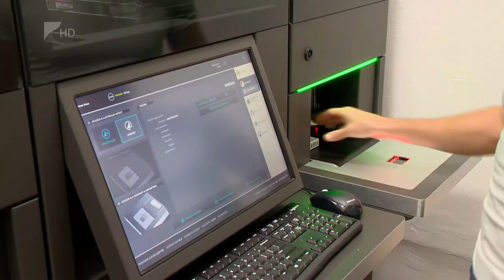Gyógyszer vagy méreg? - Kölcsey Tv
Gyógyír a bajban, de méreg is lehet a gyógyszer. Attól függ, hogy a szavatossági idején belül vagy azon túl vesszük be. A lejárt gyógyszereknek komoly egészségkárosító hatásuk lehet, ezért érdemes a házipatikát időről-időre átnézni és a szavatossági időn túli pirulákat visszavinni a gyógyszertárba.